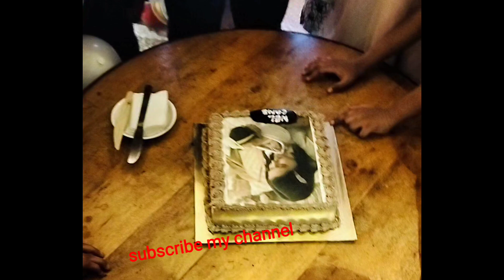#6 month बेबी पार्टी#6 month baby celebrated party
Snappy girl Sapna#प्यार में 10 साल बाद हिंदी का बुक खोल कर बैठे कुछ नहीं बदलासपना का तो सपना है टूट गया भगवान ऐसा किसी के साथ ना करेस्नॅप फिगर#कितना अजीब गरीब हॉटेल h अगले दिन का vlogsपागल थी इतनी शाल गुजर दिए
सब मुझे छोड़ कर चले गए#daily vlog
funny video गुरुजी हमारे पति को सुखदेव से बात कर लीजिए

makeup hair style#Kanha ji song#अब आपने मेरे साथ सावन का महीना इंजॉय किया अब#जय भोलेनाथ#raksha Bandhan song#song makeup tatti khai thi Kasam bhai Nahin

सावन के महीने में चारों तरफ भोलेनाथ जी कीvlog पूजा अर्चना #
10,960,000

109,000